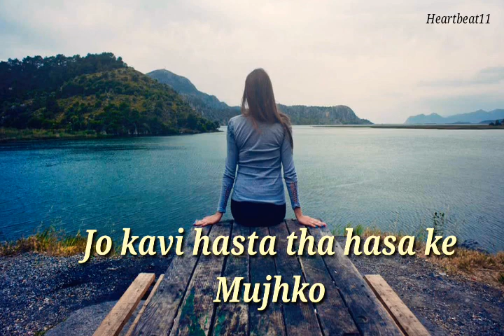New Breakup status| sad status| Heart broken staus| Heartouching lines|Heartbeat 11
New Breakup status|
sad shyari|
Heart broken staus|
Very sad whatapps status|
Breakup status |
Heartouching story|
Sad queots|
emotional status|
Heart touching lines|
Sad shyari  |
sad love story| Heartbeat 11

~ ~ Material used In makeing video ~ ~

Note :-  "The image motion video clip garphic dialogue lines used In makeing video is completely free of commercial use No copyright material has been used."